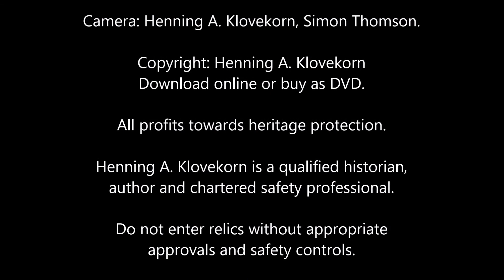Klovekorn the Relic Hunter Externsteine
Site of the ancient Saxon 'Irminsul', the Externsteine are one of Europes most important pagan sun temples and Klovekorn the Relic Hunter shows us why.

This Externsteine Site has been converted into a world-first 360 degree heritage and history tour by Klovekorn the Relic Hunter. Use your phone with VR Goggles or just your phone, to experience the Externsteine in 360 Degrees! Go to your App store now. (iphone only)